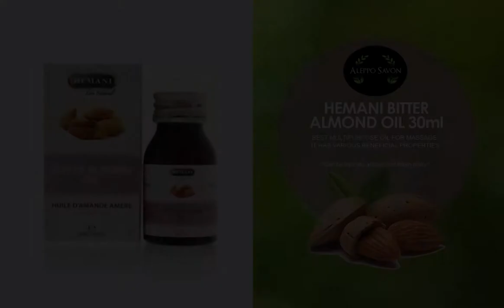HEMANI BITTER ALMOND OIL 30ML